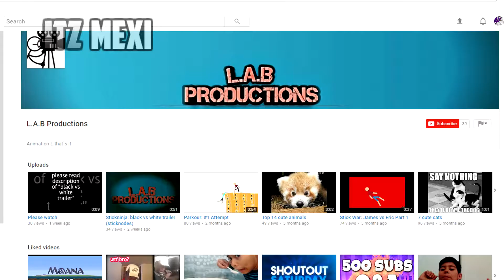SHOUTOUT SUNDAY #3 (GAIN ACTIVE SUBS)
HERE IS SHOUT OUT SUNDAY MAKE SURE TO
Winners/

Songs I Used
ENUR Ft. Natasja - Calabria Instrumental +Lyrics
Other Hosts

shoutout sunday
super shoutout sunday
shoutout sunday episode 3
gain actvie subs
bo3
bo3
bo3
1080p60 bo3
shoutout sunday gain subs
gain subs shoutout sunday
super shoutout sunday
mega shoutout sunday
shoutout saturday
morgz
bo3
bo3 gameplay
super mega shoutout  sunday
shoutout friday
shoutout sunday